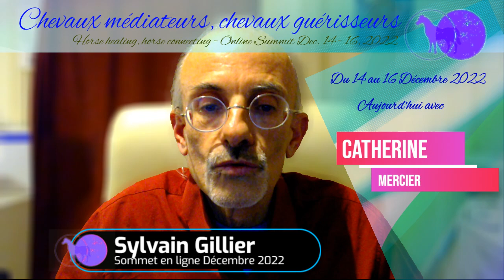Questions - réponses avec Catherine MERCIER au Sommet CHEVAUX MEDIATEURS CHEVAUX GUERISSEURS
Catherine MERCIER répond en direct aux questions
Catherine est  Equithérapeute et Equicoach, Psychologue clinicienne et Formatrice. Elle intervient avec des chevaux dans les centres pénitentiaires.

Son travail de grande qualité participe à une meilleure réinsertion des détenus.

(Interview en Français, sous titrée en Anglais)